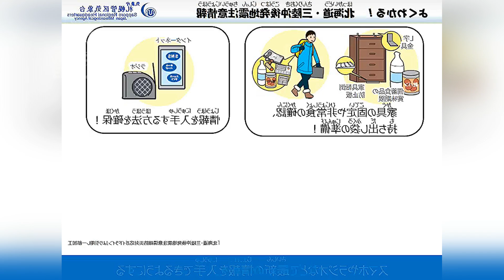Japão Enfrenta Novo Tremor: Terremoto Ativa Alerta de Tsunami no Sul do País.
Na segunda-feira (13), um terremoto de magnitude 6.9 atingiu a província de Miyazaki, no sul do Japão, ativando alertas de tsunami nas áreas costeiras de Miyazaki e Kochi. Ondas de até 50 centímetros foram registradas, mas evacuações rápidas e bem coordenadas garantiram a segurança da população. Interrupções leves, como a suspensão de trens, foram rapidamente resolvidas, graças à infraestrutura preparada para eventos sísmicos.

O Japão, situado no Círculo de Fogo do Pacífico, reforça sua liderança em preparação contra desastres. Sistemas de alerta e práticas de evacuação têm se mostrado eficazes, minimizando danos e protegendo vidas. Apesar disso, especialistas alertam sobre o potencial de um grande tremor na Fossa de Nankai, incentivando a manutenção de medidas preventivas.

O episódio destaca a resiliência da população e a eficácia das iniciativas de prevenção, enquanto o país permanece atento a futuros desafios sísmicos.

O canal "Natureza em Fúria" tem caráter informativo e cobre principalmente notícias relacionadas a eventos naturais.

O canal lista desastres naturais como:
1) emergências geológicas: terremoto, erupção vulcânica, fluxo de lama, deslizamento de terra, colapso, avalanche;
2) Situações de emergência de natureza hidrológica: cheias, tsunamis, desastres limnológicos, cheias, inundações;
3) Incêndios: incêndio florestal, incêndio de turfa, incêndio de vidro, incêndio florestal;
4) Emergências climáticas: Tornado, Ciclone, Nevasca, Granizo, Seca, Granizo, Furacão, Tempestade, Trovoada, Tufão, Tempestade, Relâmpago.